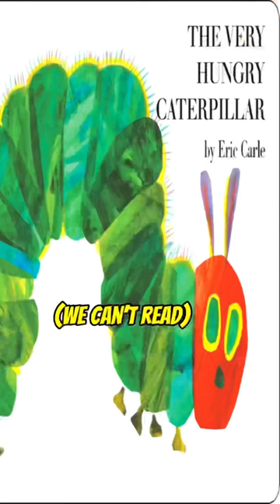A BOOK FOR FIGHTERS!